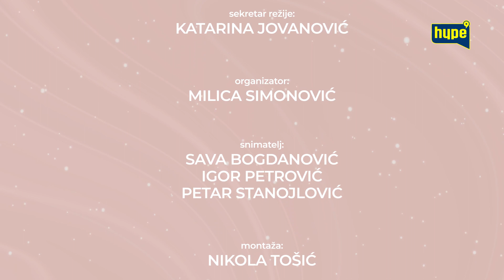Jovana Katanic eksluzivno otkrila svoj ljubavni status! | U STILU SA MAROM | HYPE TV